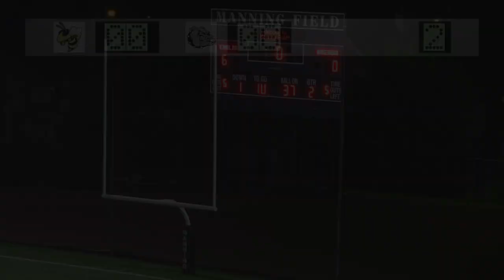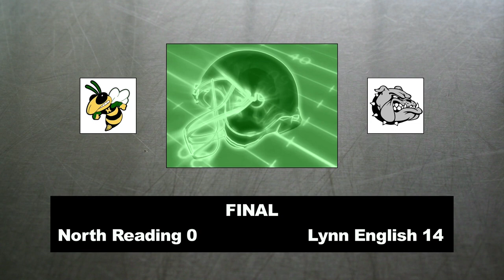NRHS Football - Hornets @ Lynn English 9/22/2017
The North Reading Hornets varsity football team battles Lynn-English (Lynn, MA) in their second game of the season where they lost a heart-breaker to the Bulldogs 14-0.